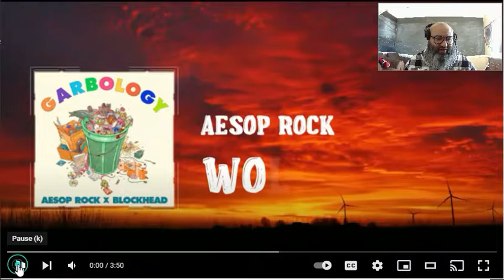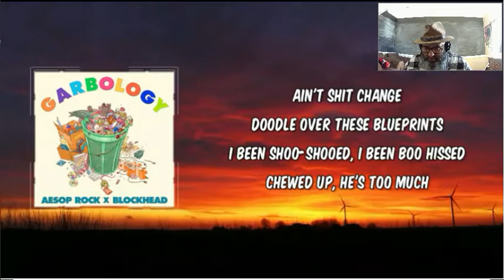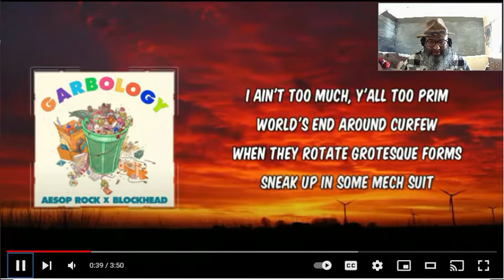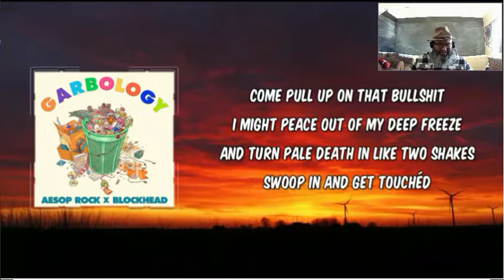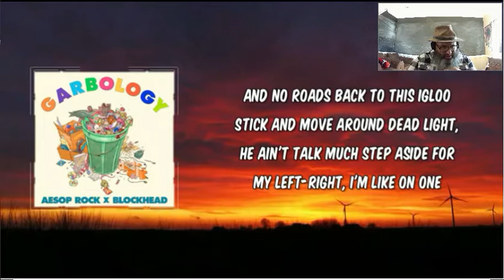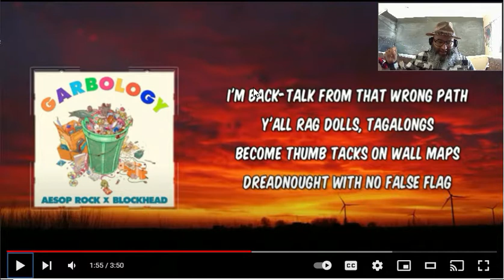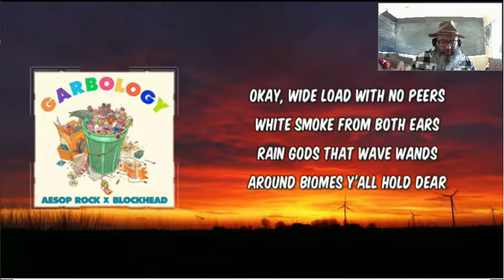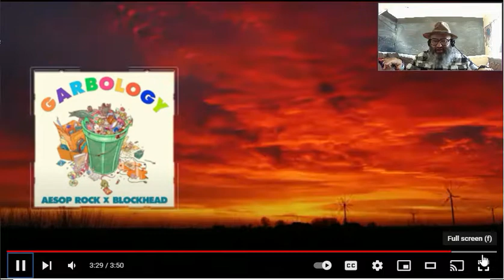Aesop Rock - Wolf Piss | Intellectual Breakdown & Reaction